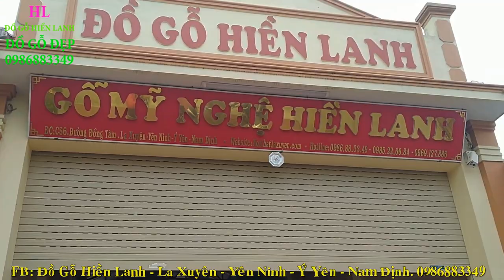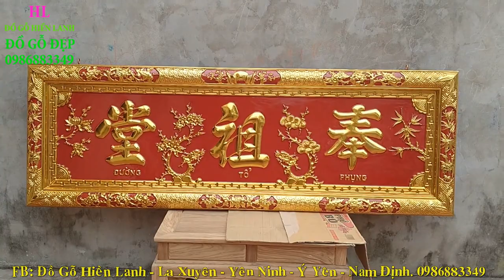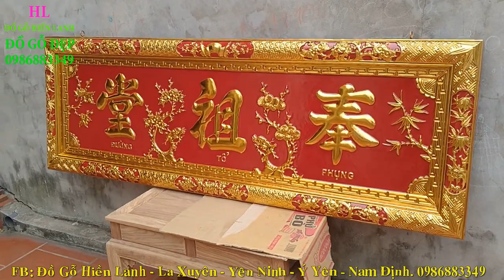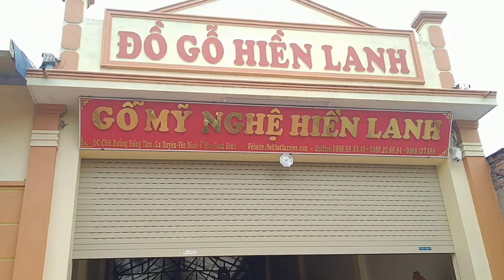🔴Hoành Phi gỗ gụ Sơn Son Thếp Vàng/ a Hai ( Hà Nội). đồ gỗ Hiền Lanh. 0986883349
- A Hai đã đặt hàng Online 01 bức Hoành Phi gỗ gụ Sơn Son Thếp Vàng, kích thước 1m97 x 67, ván dầy 3cm, khuôn tranh dầy 7cm, chạm Phụng Tổ Đường, xe kẽ có các cây Tứ Qúy, chất liệu gỗ gụ lào
- Khi đặt hàng online quý khách hàng sẽ tiết kiệm được chi phí cũng như thời gian rất nhiều